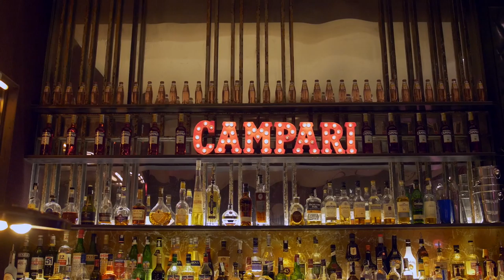Sev & The City - Lina Leon at Guzzo Teaser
About Sev & The City

‘It doesn’t matter where you are from,where you live, or what you consider to be your ‘home’ or roots. At the end of the day, we all connect through stories and songs of love, loss, and the struggle of being human’. - Sevine Abi Aad.

Created by Yanis Josephine and Sevine Abi Aad, Sev & The City is more than a vlog or a documentary. The series aims at showcasing the best of Barcelona's music and arts scene through the subjective eye of a fellow musician  - Sevine.

A firm believer in cultural crossroads that lead to some of the deepest and most meaningful human and artistic encounters, Sevine is discovering the city’s music scene and melting pot in her own personal way. As an artist and a story teller, she draws her inspiration from personal encounters with musicians, artists and individuals who share a love of music, life and truth.

True to Aymée Hamon and Yanis Josephine’s aesthetic, the visual identity of Sev & The City keeps the music and the craft in the foreground. Aymée Hamon’s artistic sensitivity and understanding of the art of making music make sure the lens captures the essence of these encounters.

About Sevine

Hailing from Beirut, Lebanon, Sevine sings in French, Arabic, English, Spanish and Portuguese - a diversity in both culture and repertoire, which has allowed her to spread her talent across London, Berlin, Barcelona, New York, Dubai and Beirut among others.

Growing up abroad and frequent travel has helped shape the essence of Sevine’s musical path over the years, forging collaborations and partnerships with renowned institutions and musicians. She was a resident vocalist at the Jazz at Lincoln Center (Doha) over the course of 2 seasons, regularly sharing the spotlight with the likes of Dominick Farinacci, Richard Johnson, Gregory Generet, Jerry Weldon, Ulysses Owens and Takeshi Ohbayashi among others. During that residency, Sevine also collaborated with members of the Qatar Philharmonic Orchestra (QPO), which has led her to become lead vocalist of Emoción, a tango inspired crossover group founded by members of the QPO.

Shortly after her Doha residency, Sevine recorded her debut album - 'Je Grandis', in close partnership with vocalist, composer and producer Mike Massy. 'Je Grandis' garnered the attention of the press, media and music blogs both in Europe and the Middle East, especially following the release of her single ‘Ana Mech Fenneneh’ (‘I am not a bimbo’).

Sevine’s early career days were always infused with notable experiences and projects. Besides frequent residencies at the Music Hall Beirut, she collaborated with Lebanese composer and producer Jean Marie Riachi, lending her vocals to his oriental orchestration of Nina Simone’s My Baby Just Cares For me (featured on his album ‘Belaaks’ - 2009).